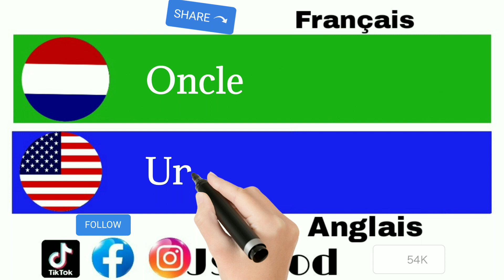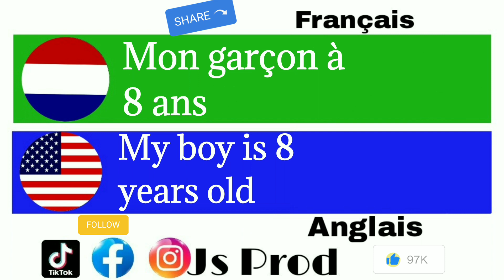French to English 🇲🇫🇺🇸 part 18